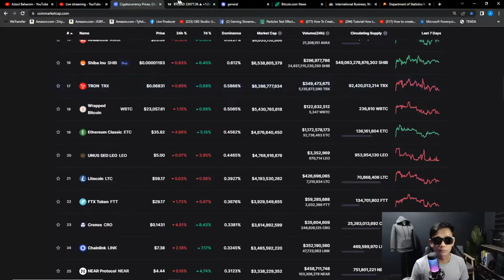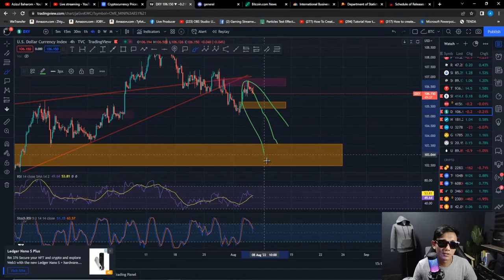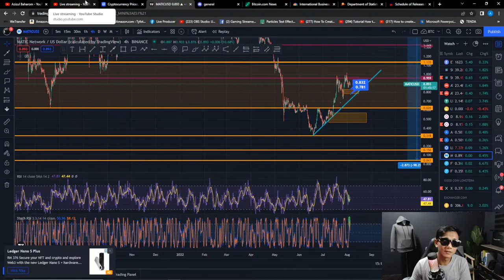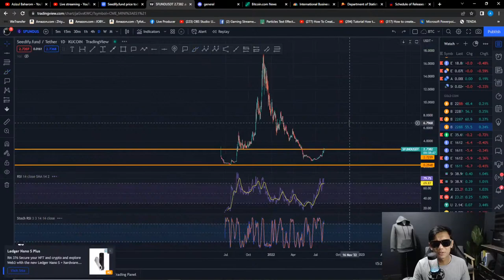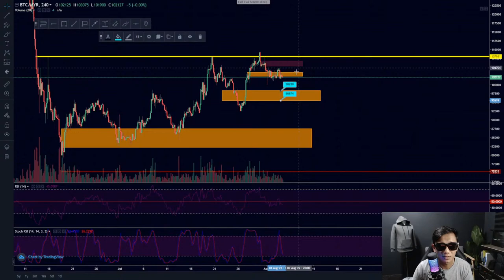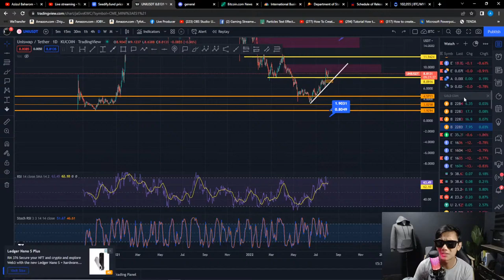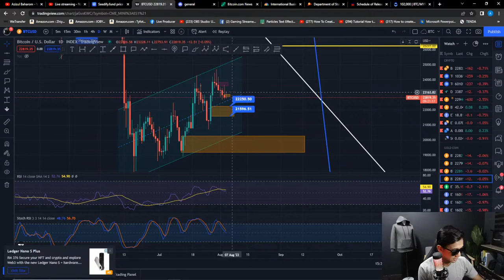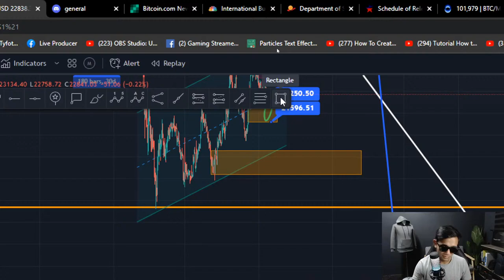Technical Analysis - APA KENA BUAT TIME2 MACAM NI??